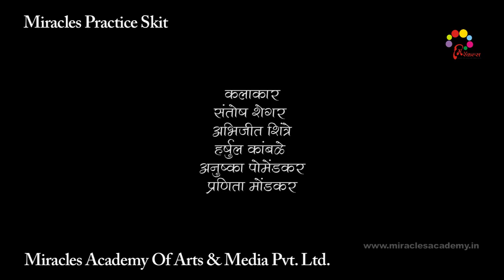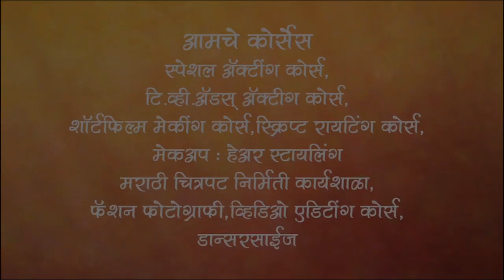Sanskar By Miracles Academy, Dadar Sch - 16